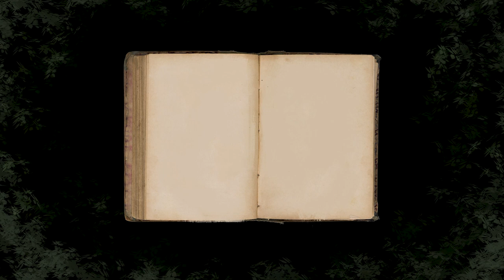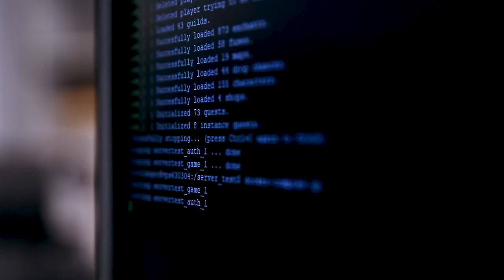ArnHeim - Kickstarter promo video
ArnHeim - new MMO RPG online game full of Norse and Slavic mythology is on Kickstarter.

Zerk Games Studio is a polish game development studio releasing their brand new MMO RPG project called ArnHeim. Join the tribe, where endless quests and hours of entertainment await you.
The story of ArnHeim will begin when Asgard and Midgard (mixed worlds of gods and humans) stand on the brink of collapse. King Arn and his royal retinue will have to join forces to overcome adversities and save Gods from destruction...